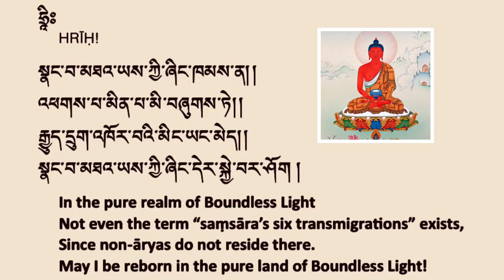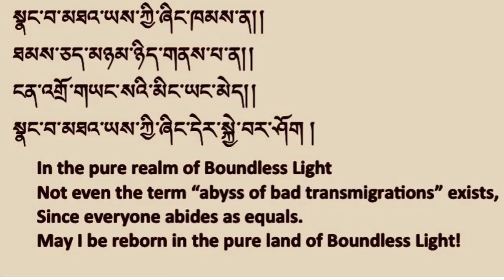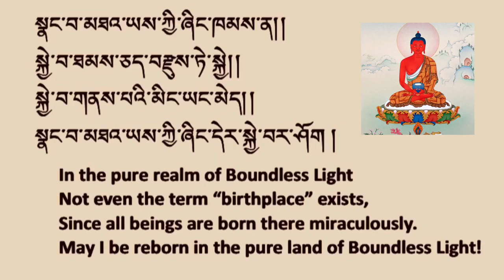NANGWA THAYE PRAYER (སྣང་བ་མཐའ་ཡས་སྨོན་ལམ་) 🙏🙏🙏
Buddha Amitabha's Sukhavati Prayers. Also known as "The Array of Sukhavati Pureland,' which represents the speech of Buddha Amitabha. -  Chanted by Ven. Dupseng Rinpoche 🙏🌷🌷🌷🙏